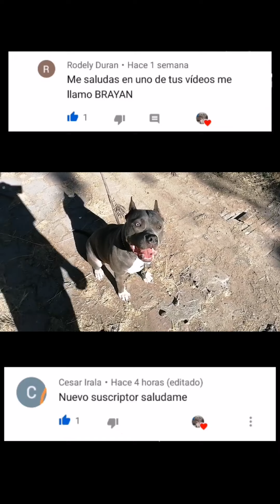pitbull blue mtb caminando en bordo de antigua presa. saludos a subs al final del vídeo.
caminando con mi pitbull blue mtb por lo que alguna vez fue el bordo de una presa al finalizar el vídeo mandamos saludos a subscriptores.